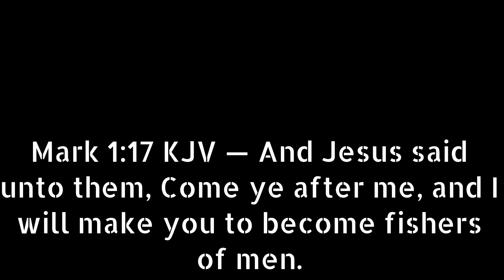GATOR HUNT: We hooked a gator from the dock!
This Lake Seminole gator hunt got wild in a hurry!